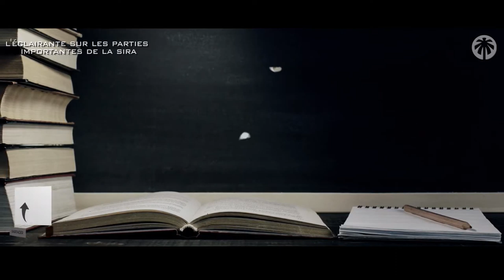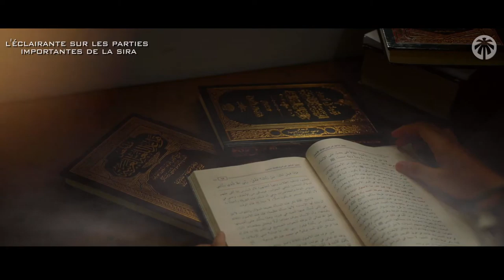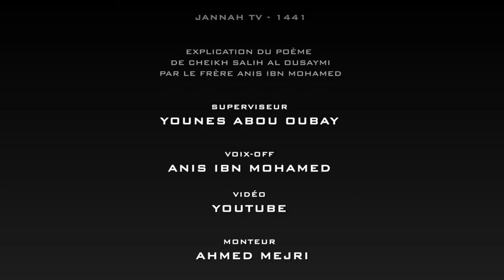LA VIE DU PROPHÈTE ﷺ EN POÈME PAR CHEIKH AL OUSSAYMI - Episode 1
Cette vidéo est une explication de la vie du prophète ﷺ faite en forme de poème par Cheikh Al Oussaymi et expliquée par son étudiant Anis Ibn Muhammad

☪ NOS RESEAUX ☪